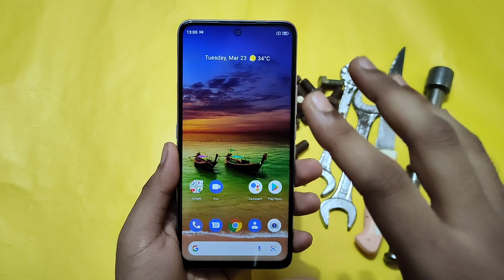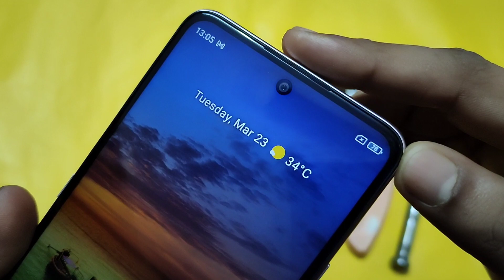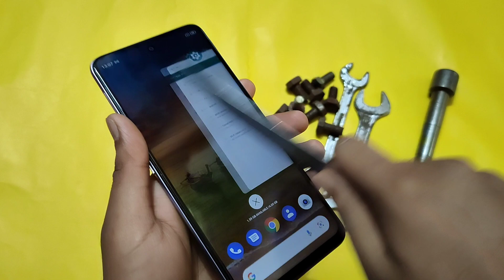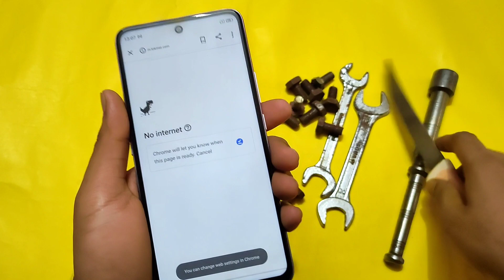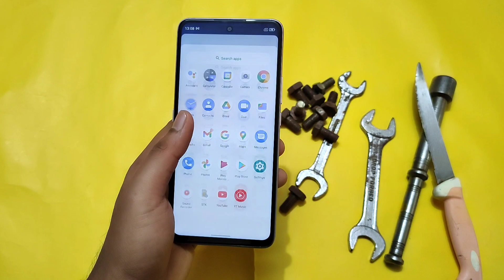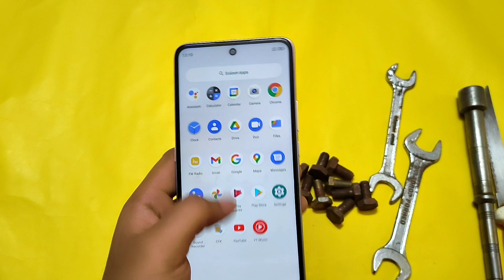Micromax In 1 Screen Scratch Test 🔨 🔨 Tagde Quality ka Screen hai yeh toh 🔥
In this video i have done Screen Scratch test of Micromax In 1, talking about the display of Infinix Smart 5 it has 6.82" hd+ water drop notch display, as far as processor is concerned it has 2.0ghz Helio G25 octa core processor with 2gb Ram & 32gb storage.
Infinix Smart 5 has 13MP dual camera set-up at the back, while on front it has 8MP camera.
Infinix Smart 5 has 6000mah battery.